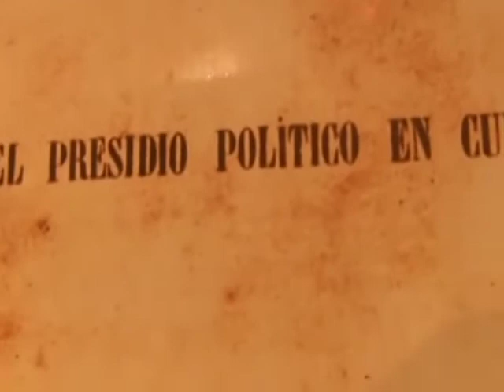Conmemoran en LasTunas el aniversario 126 de la caída en combate de José Martí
El 19 de mayo de 1895 cayó combatiendo en Dos Ríos el Apóstol de la independencia, José Martí. A 126 años de su muerte Martí está más vivo que nunca por la vigencia de sus ideas como guía en el perfeccionamiento del socialismo en Cuba.